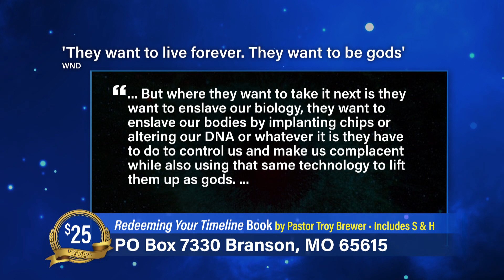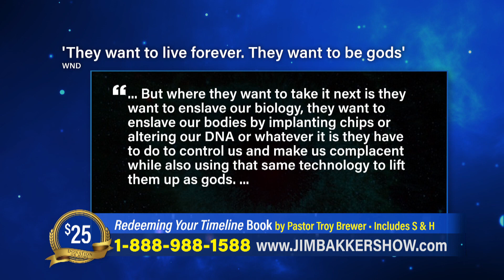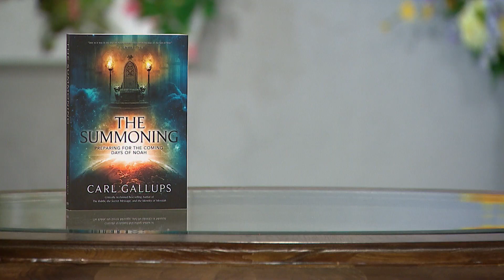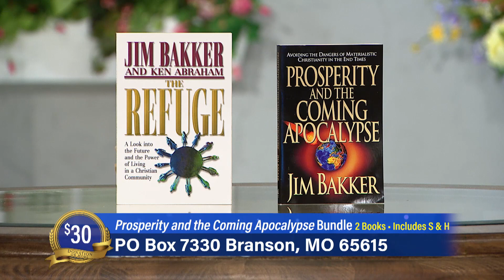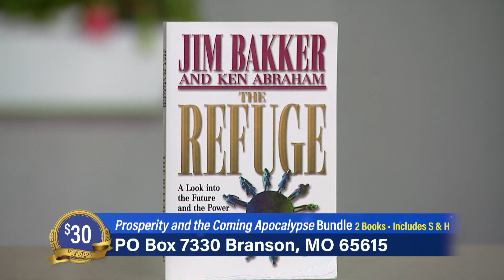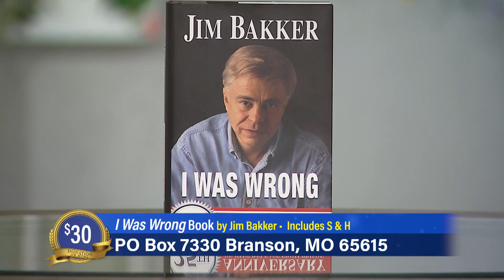Jim Bakker Show (Aired on March 5th 2021) Redeeming Your Timeline Day 2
Pastor Jim and Lori Bakker welcome back special guest Troy Brewer as they discuss his new book, Redeeming Your Timeline.

Guests: Troy Brewer